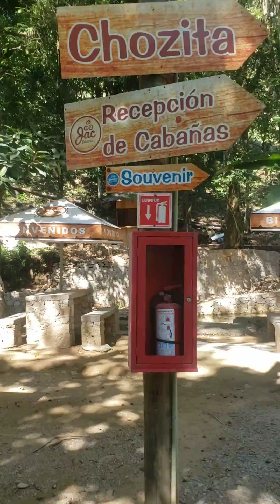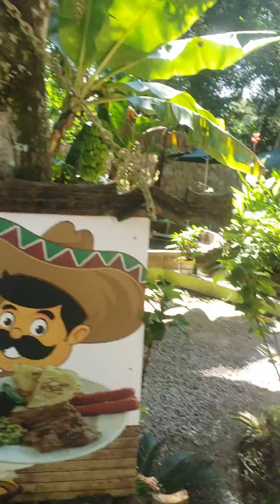cascadas de Tamasopo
La Huasteca Potosina